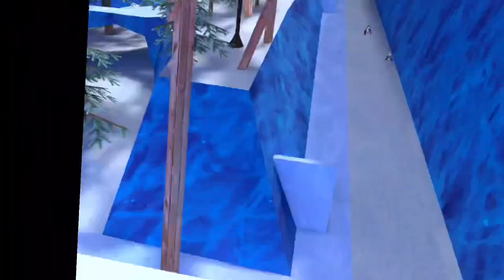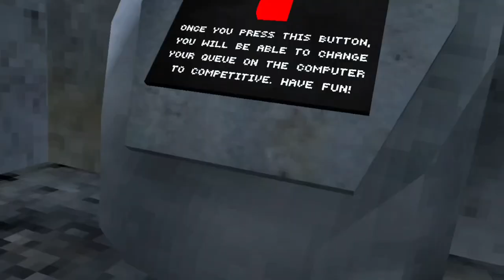We did the OLYMPICS in GORILLA TAG!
Sorry I did not edit too much this video compared to my other videos